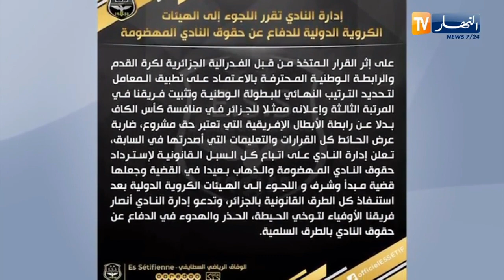وفاق سطيف يقرر اللجوء إلى الهيئات الدولية بعد قرار الرابطة